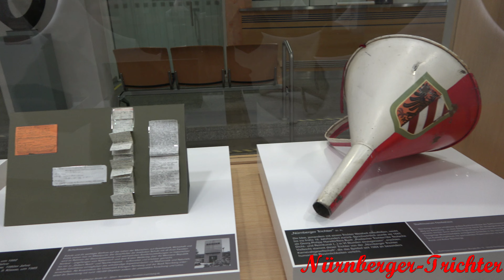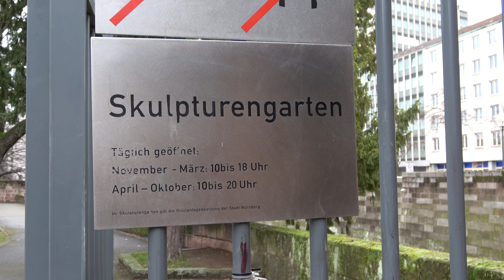Nürnberg Teil 2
Nürnberg im Januar 2023